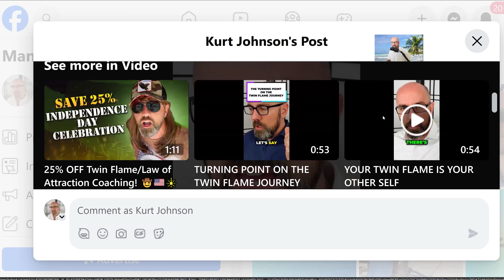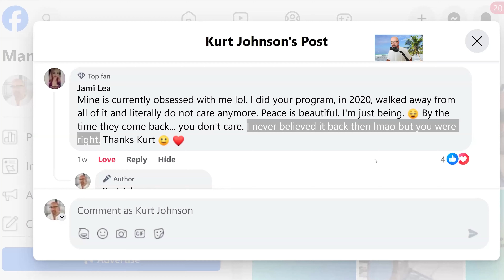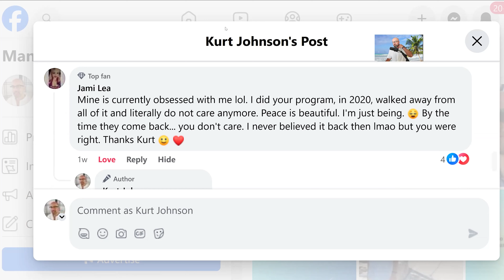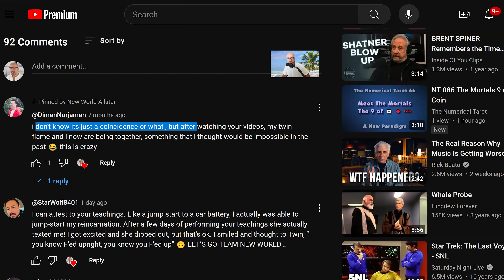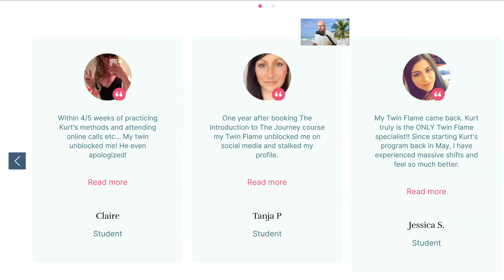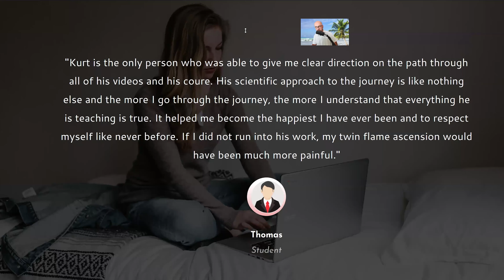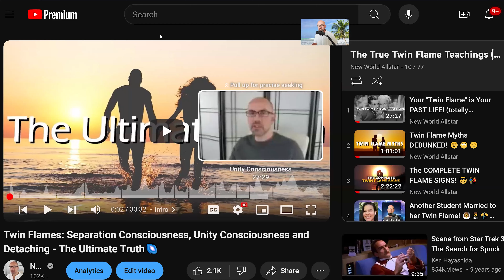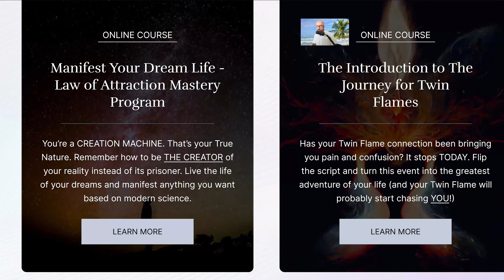Twin Flame Success Stories! 👫 New World Allstar Reviews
Watch my FREE Masterclass Presentation NOW The #1 Twin Flame Mistake Everyone Makes